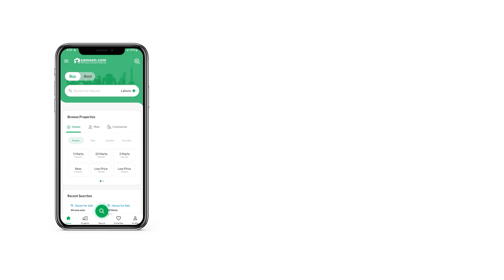1 KANAL RESIDENTIAL PLOT FOR SALE IN SUI GAS HOUSING SOCIETY LAHORE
Direct Approach from 100ft Rd 1 kanal Plot in C Block Sui Gas Phase 2 Lahore
A Residential Plot is readily available in a prime location so don't miss this opportunity. If you are on a budget, this property might suit your pocket nicely. Your search for 4500 Square Feet property is now over. Check out listings now. What could possibly get more better than a property priced at Rs. 11,000,000. Plus, it has features that you'd definitely love! Given the prime location of Sui Gas Society Phase 2 - Block C, you will be placed in an ideally placed in a happening neighborhood. Lahore has a well laid public transport network so you can commute to an